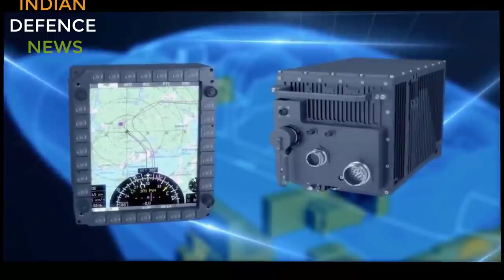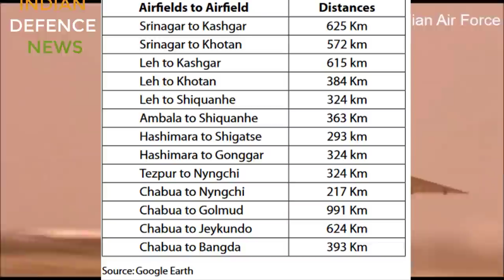Chinese air force vs indian air force in ladakh:ANALYSIS | PLAAF VS IAF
Chinese air force in ladakh:ANALYSIS | QUALITY VS QUANTITY